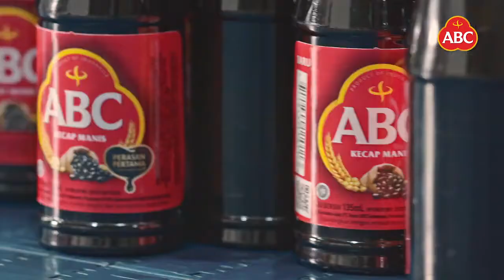Heinz ABC Tetap Bersama ABC di Rumah, Indonesia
Client : PT. Heinz ABC Indonesia
Agency : VMLY&R
Production House : Picture Factory
Executive Producer : Onny Wibisono & Diah Rachim
Producer : Insan Kurniawan
Director : Syamsul Hadi
Director Of Photography : Riesky
Offline & Online : Tama